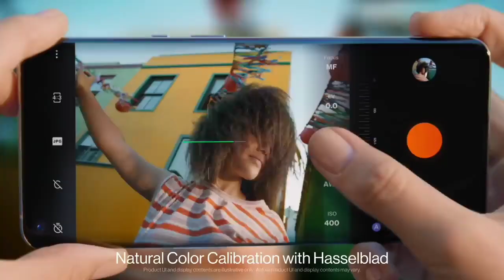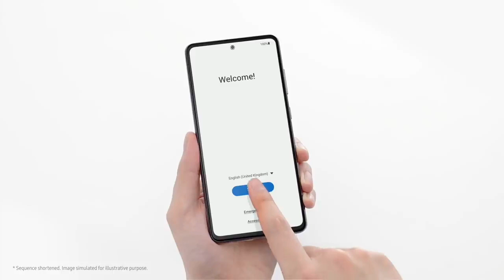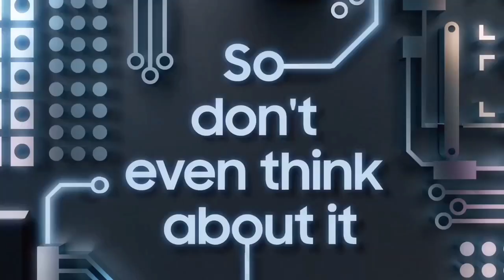Samsung a52s | Samsung a52s 5g price in India,launch date,camera,unboxing,trailer | Galaxy s52s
Video chapter😀😀
0:00 - INTRODUCTION
0:40 - DESIGN
1:00 - CAMERA
1:35 - PERFORMANCE
2:06 - DISPLAY
2:28 - BATTERY & CHARGER
3:00 - EXPECTED PRICE

Samsung a52 vs Samsung
Poco x3 nfc vs Realme 7
Poco x3 nfc vs poco x3
Realme x50 5g vs Poco x3 nfc
Samsung a52 vs poco x3
Poco x3 nfc vs Narzo 20 pro
Poco x3 nfc vs Realme x50 5g
realme c15s unboxing
Moto edge s unboxing
Galaxy m12 vs Poco m3
Samsung m12 vs Redmi 9 power
Samsung m12 vs Realme narzo 20
Vivo x60 Specification

Samsung a52s

WhatsApp trick#